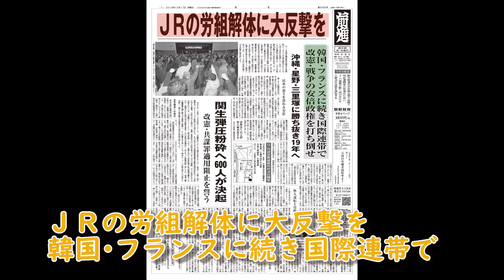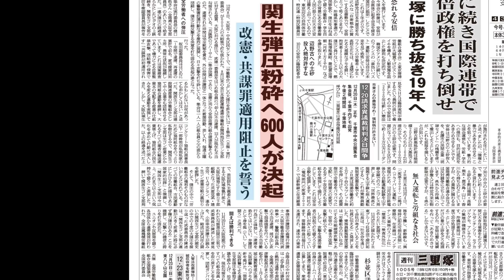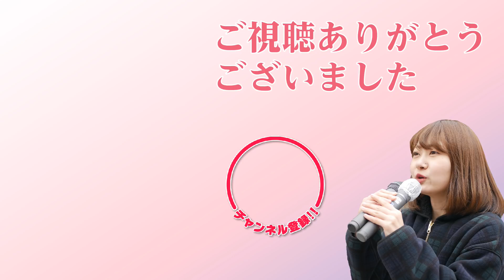「改憲･戦争の安倍政権を打ち倒せ 沖縄･星野･三里塚に勝ち抜き2019年へ」前進チャンネル第152回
ＪＲの労組解体に大反撃を
　　韓国･フランスに続き国際連帯で
　　改憲･戦争の安倍政権を打ち倒せ
　　沖縄･星野･三里塚に勝ち抜き2019年へ
12月14日、安倍政権は米軍新基地建設のために、名護市･辺野古沿岸部への土砂投入工事と海の埋め立てを強行しました。徹底弾劾します！

ほらぐちともこホームページができました！

マルクス主義学生同盟･中核派の機関誌『中核』第３号発売中！
テーマは｢第一次世界大戦下のレーニンの闘い｣です。

【新書版】『中核』復刊第4号~「日大・東大闘争50年」~21世紀学生運動の爆発を! (マルクス主義学生同盟・中核派 機関誌) 予約受付中！